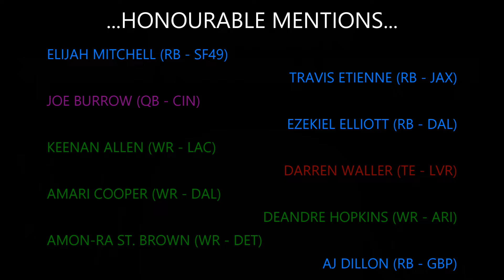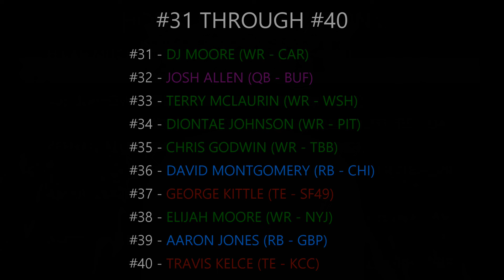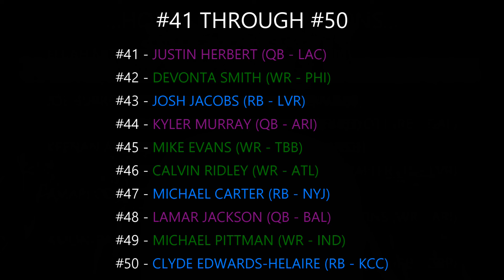NFL Dynasty Fantasy Football Rankings | March 2022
The Dynasty rankings are back! 2022 brings a whole new set of challenges and uncomfortable realities for fantasy managers across the game: What to do with aging stars like Travis Kelce and DeAndre Hopkins? How can I get my hands on the new generation of those stars, your Kyle Pitts' and Justin Jefferson's? And eventually, how will the incoming rookies further change the landscape of dynasty (and fantasy as a whole) in 2022? Let's start answering those questions by establishing a baseline: these are my top 50 Dynasty Fantasy Football rankings for March of 2022!

All other materials presented herein also are purported to fall under Fair Use for the purposes of Commentary and Education where applicable, and this video is otherwise 100% my own original content and features no paid product placements of any kind.

Image of Ja'Marr Chase per Getty Images, via Jacob Camenker of The Sporting News.

Arizona Cardinals
Atlanta Falcons
Baltimore Ravens
Buffalo Bills
Carolina Panthers
Chicago Bears
Cincinnati Bengals
Cleveland Browns
Dallas Cowboys
Denver Broncos
Detroit Lions
Green Bay Packers
Houston Texans
Indianapolis Colts
Jacksonville Jaguars
Miami Dolphins
Minnesota Vikings
Philadelphia Eagles
Pittsburgh Steelers
San Francisco Forty Niners (49ers)
Seattle Seahawks
Tampa Bay Buccaneers
Tennessee Titans

2021 NFL Season
2021
NFL
Football
National Football League
AFC
American Football Conference
NFC
National Football Conference
American
AFC North
American Football
Predictions
Picks
Platinum
Gold
Week 1
ATS
Spread
Against The Spread
gioknows
NFL Network
Highlights
Madden
Music
AFC South
AFC West
AFC East
NFC North
NFC South
NFC West
NFC East
Madden NFL
America
nfl predictions
draftkings
fanduel
nfl picks